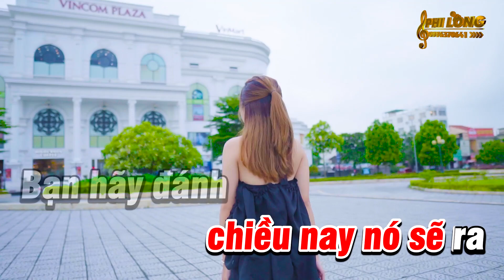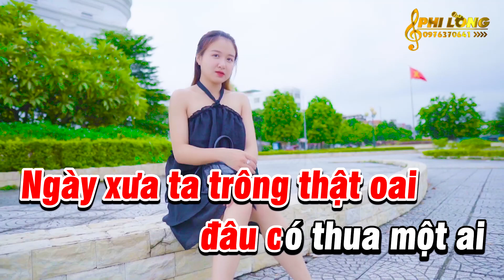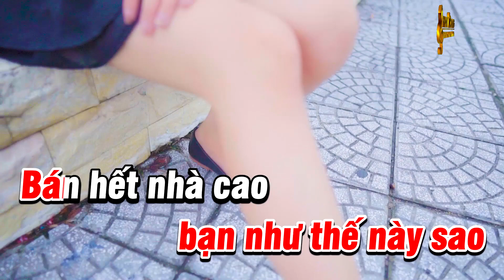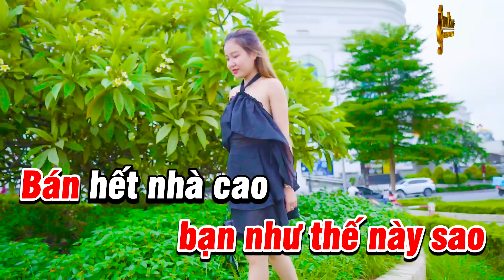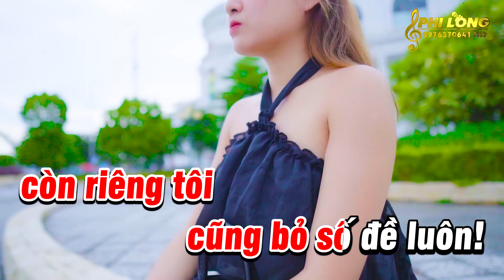Karaoke Kiếp Đánh Đề Tone Nữ ( Fa Thứ ) - Karaoke Phi Long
Bài Hát : Kiếp Đánh Đề
Tác Giả : Hồ Duy Anh
Trình Bày : Phi Long - (Team Hoàng Giang)
VCPMC Hợp Đồng Số: 208/2022/HĐQTGAN-PN/MR